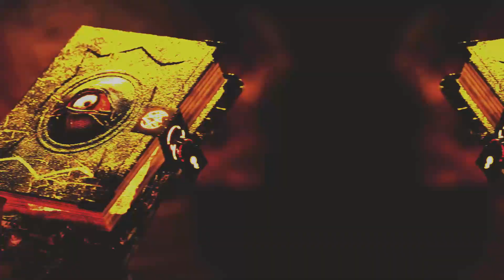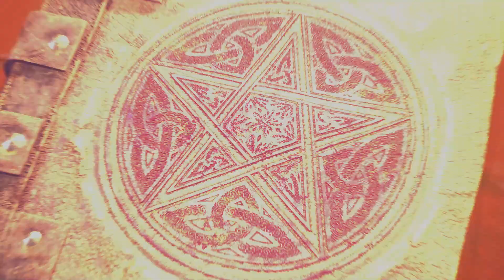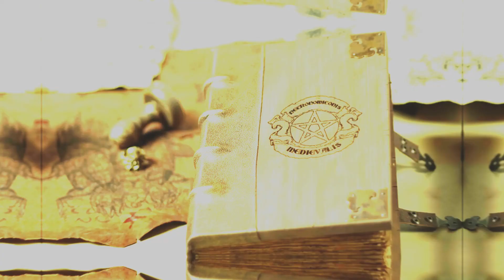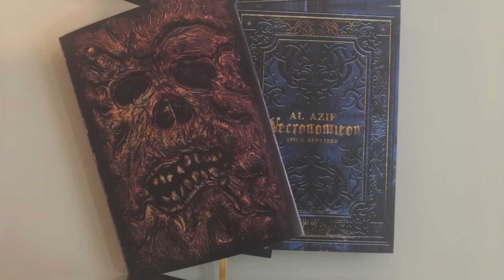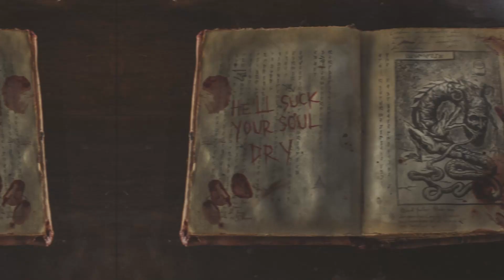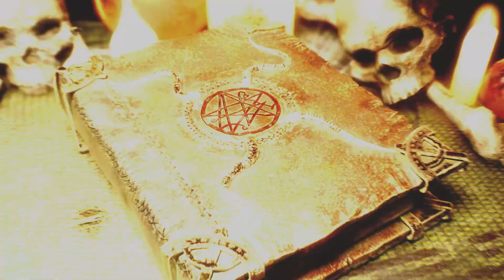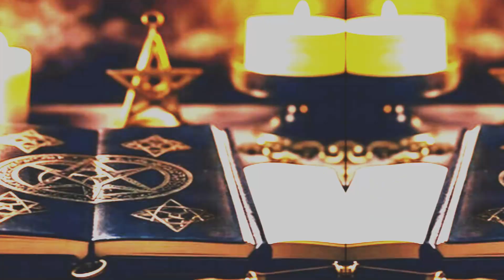The Story About The Most DEADLIEST Book In The World The Necronomicon - Cthulhu Mythology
Cthulhu Mythology, Necronomicon, Lovecraft

In this video, we will be discussing why and how the Necronomicon is considered as the world’s most Dangerous book.

Ever wondered what a Necronomicon is? Necronomicon is a book also known as The Book of the Dead. This books do not exist, and it is only the work of the Author’s imagination. It is the classic book of forbidden knowledge, the contents of which endanger one's sanity, and one of the focal points of Lovecraft's Cthulhu Mythos. Author of strange fiction H.P. Lovecraft invented a mythology that included strange creatures, disturbed communities, crazy scholars, and a library of books containing secret knowledge. The "Necronomicon," which Lovecraft claims is a book full of secrets and rituals that may drive a reader to the verge of insanity, is the most intriguing of all the volumes describing this mythology that he references in his literature. In Lovecraft's literature, the look and size of the Necronomicon are not explicitly specified. It is frequently described as being bound in leather of various varieties and having metal clasps, aside from the apparent black letter versions. Additionally, editions are occasionally covered up.

📽️ Video’s about Greek Mythology, Myths and Mysteries.
🖊️ Written, voiced and produced by Mystic Tales & Wonders